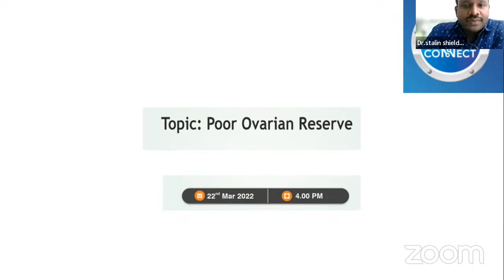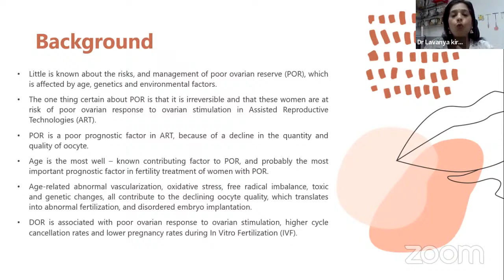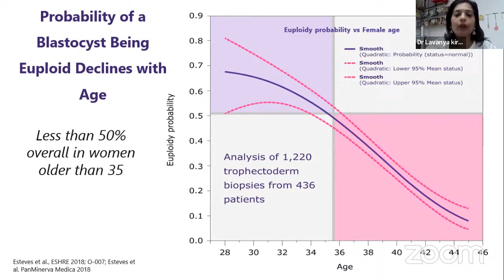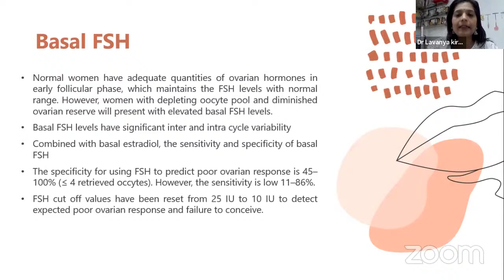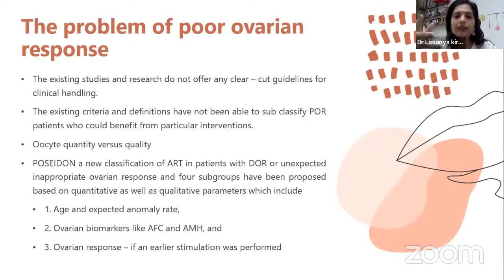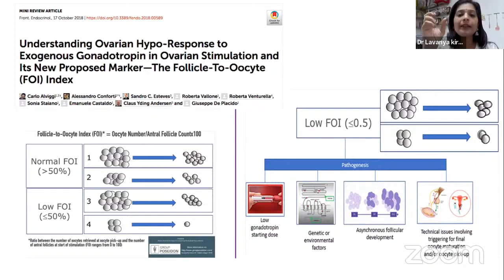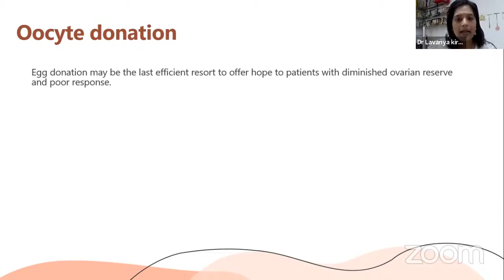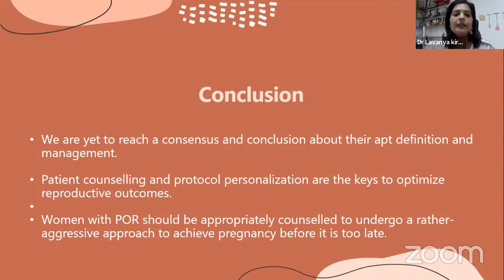Poor Ovarian Reserve by Dr. Lavanya Kiran